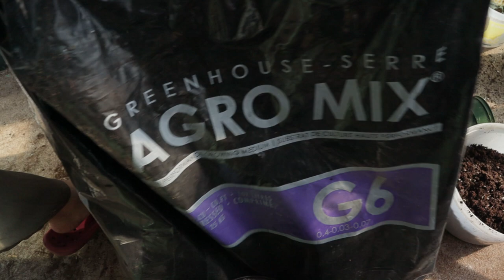Semer des Onions au mois de mars pour le Potager au Quebec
Dans cette vidéo je vous montre comment semer des onions rapide efficacement.  Semez vos graines d'oignons au mois de février ou mars, en godet placé en dessous de lumières pour notre climat froid. Je suis au Québec en zone 3 donc pas le choix. Voici ma méthode très rapide pour les semer.
Mon équipement
Caméra principale
Caméra secondaire

🎼 Ou je prends ma musique? Voici mon lien de référence